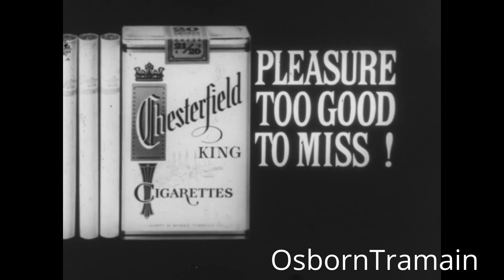Chesterfield Cigarette Commercial with Mason Adams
Mason Adams, is the Character Actor that starred on the TV Show "Lou Grant'.   He was famous as the voice of Smuckers Jams and Jelly TV commercials.   You can hear his voice on several other uploads here, the 73 AMC Matador Dealer Film or 64 Buick Wildcat Commercial.